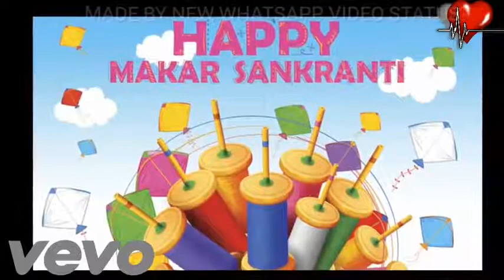Happy Makar Sankranti 2018 WhatsApp Status YouTube